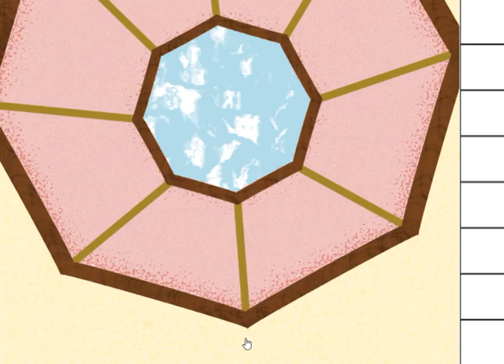[Detarame Factory] Mis. Dramatic Walkthrough